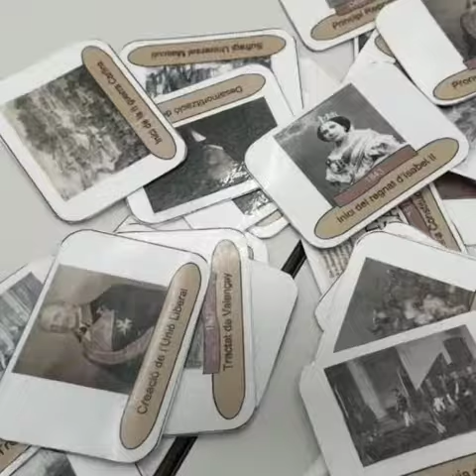Gamificació a 3r i 4t d'ESO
Gamificació a l'ESO